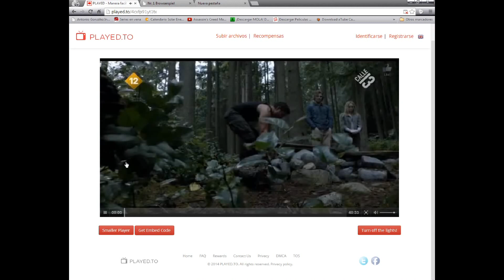como ver videos en played to 2014